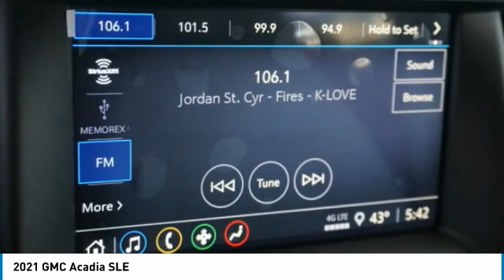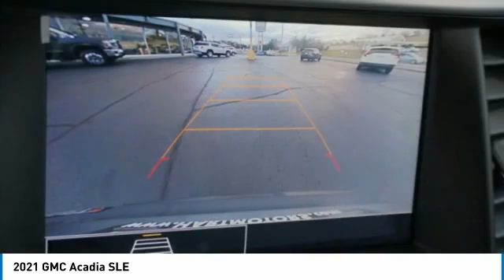2021 GMC Acadia Salem VA NRL5112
2021 GMC Acadia SLE

Hart Motors
1341 East Main Street

Looking for the right vehicle? Today could be your lucky day. this 2021 GMC Acadia could be yours.